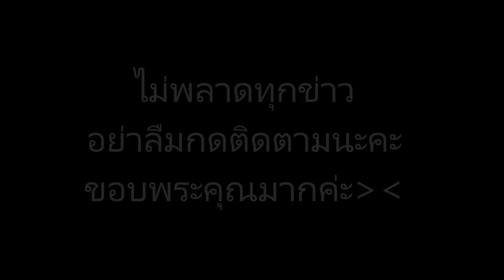“ดีเจสเนก” ปัดร่วมงาน “แบล็กพิงก์” เพราะ “ลิซ่า”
ข่าวดาราร้อนๆ ข่าวดาราล่าสุดวันี้#“ดีเจสเนก” ปัดร่วมงาน “แบล็กพิงก์” เพราะ “ลิซ่า”